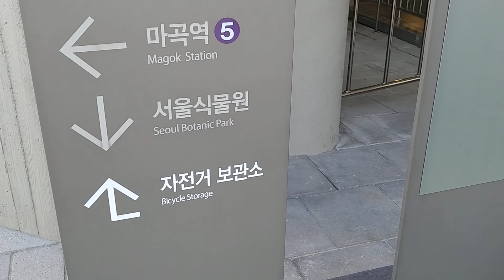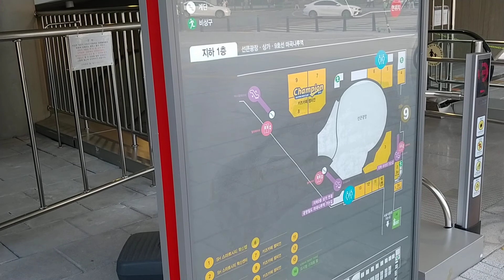LG사이언스파크 마곡광장(Magok square) 마곡나루역 Seoul Korea